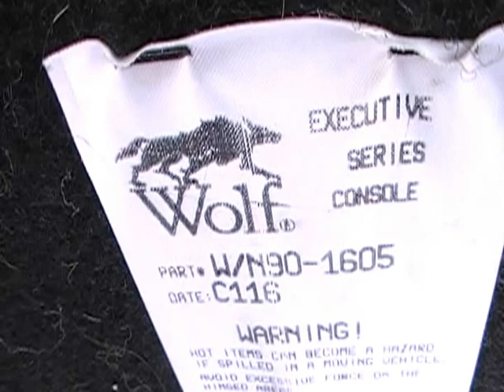Wolf car executive series console cup holder